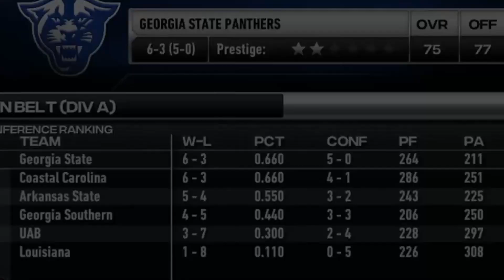Can the Panthers keep rolling against the ULL Ragin Cajuns /College Football Revamped Dynasty 🏈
Thanks to our channels newest Member notsiahvert - Homie Tier

55% ||. 5.58K/10K
I have a goal of 10,000 subscribers, hit the button like our newest Sub:  DAVID HARVEY

With a conference title in sight and in control of their own fate the Panthers visit the 1-8 ULL Ragin Cajuns hoping to avoid a trap game.

Will the Panthers win the Sunbelt?

Hit that sub if you're new

Spotify playlist I play in my live streams and videos.
StreamBeats & 100 Thieves Hype Tracks

Thanks to Harris Heller, Alpha Gaming, StreamBeats